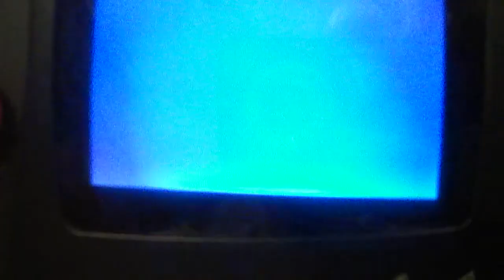Reminiscing Double Dragon on Sega Nomad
This is just a quick (and average) reminisce of Double Dragon on Sega Nomad for my friend Sean.